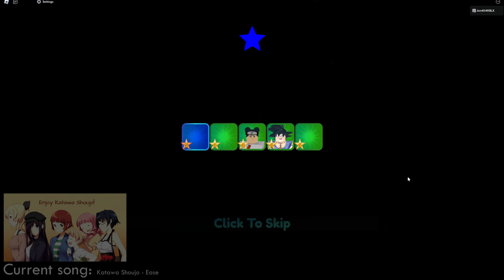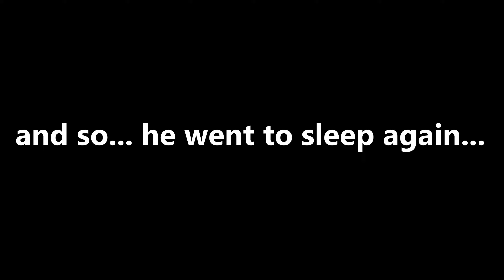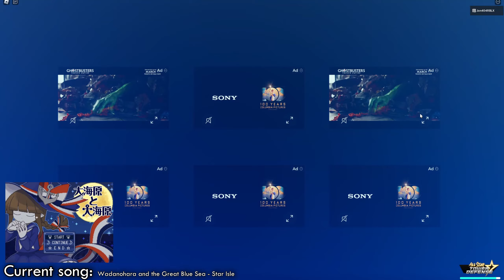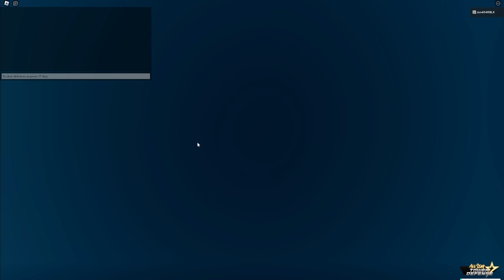META SUPPORT & TOURNAMENT! (also 1/2 of the fusion done...)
1:40 SKIP INTRO